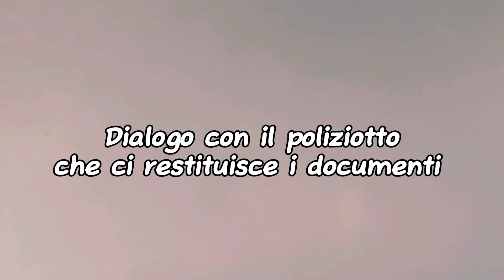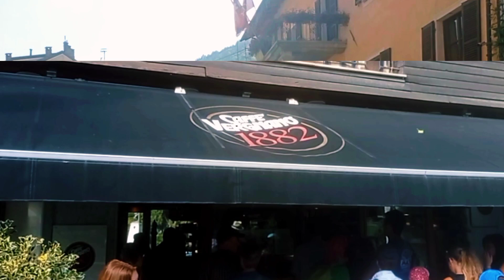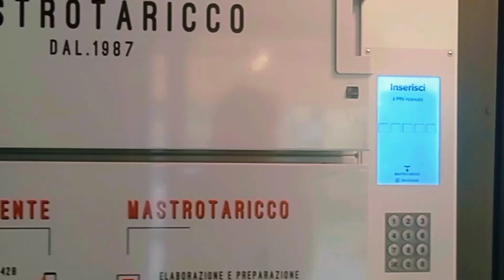RIPARTIAMO in CAMPER ma ci ferma SUBITO LA STRADALE 🤦🏻🤦🏻(IN CAMPER SI RIPARTE !!!)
Ciao! Siamo Cinzia e Salvatore. La nostra passione è viaggiare in camper e magari un domani chissà...anche viverlo a tempo pieno come fulltimers! Infatti abbiamo fatto fare (e magari ne faremo ancora) un po' di modifiche al mezzo per renderlo sempre più INDIPENDENTE!
Se vi fa piacere SEGUITECI nelle nostre AVVENTURE! ☺️
Oggi finalmente si riparteeeee per un nuovo viaggioooo! Direzione Limone Piemonte (altitudine 1009 metri). Ma...appena ripartiti e. GUARDATE IL VIDEO!!

Il nostro link PayPal se volete supportarci con una piccola donazione per aiutarci a portarvi sempre nuovi contenuti:

Se volete contattarci, oltre a commentare sotto il video, potete scriverci al nostro contatto Telegram: @CindyC81

Link Amazon affiliati - se  acquistate qualcosa su Amazon tramite i nostri link, anche cose NON nel seguente elenco, a voi non costa nulla di più e ci aiutate a sostenere il canale:
LAMPADA DA CAMPEGGIO
LAMPADA FRONTALE
MINITORCIA TASCABILE OLIGHT
COMPUTERINO PER BICICLETTA SIGMA SPORT
PIETRA FOCAIA
SEGA GIAPPONESE
SEDIA DA CAMPEGGIO
RICETRASMITTENTI MIDLAND XT50
KIT RACCORDI INNESTO RAPIDO ACQUA
GOMMA GARDENA PER CARICO ACQUA MEZZO POLLICE
TRAPANO A BATTERIA
BARBECUE A LEGNA
REGOLABARBA PHILIPS ONEBLADE
TREPPIEDE PER SMARTPHONE CON TELECOMANDO WIRELESS
TREPPIEDE FOTOCAMERA E SMARTPHONE (45-185 cm)
DASH CAM TELECAMERA PER AUTO/CAMPER
CAVO USB C USB C 3 mt 100 W
CARICATORE AUTO USB C 105 W, 3 PORTE ACCENDISIGARI
SCATOLA DI ARCHIVIAZIONE PORTA CUCINA
CESTO PORTABIANCHERIA PIEGHEVOLE DA 26 LITRI